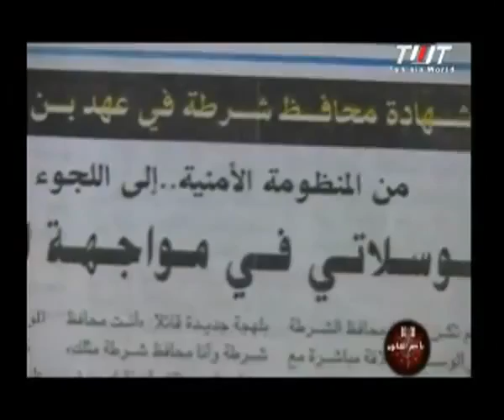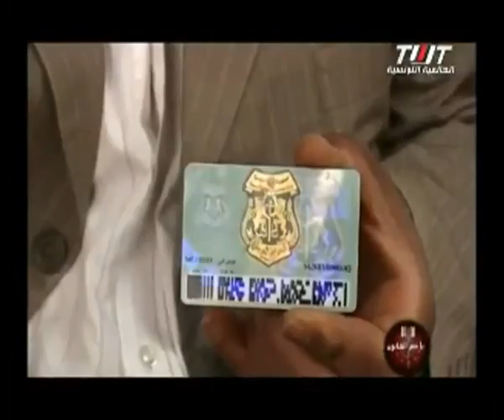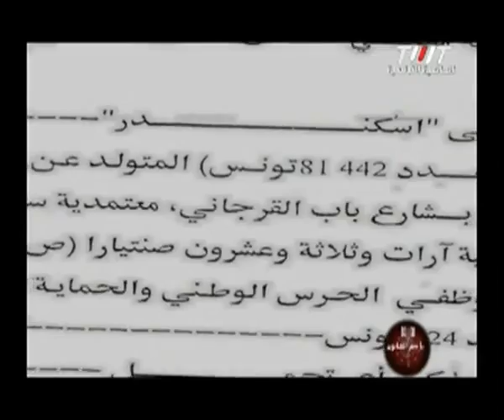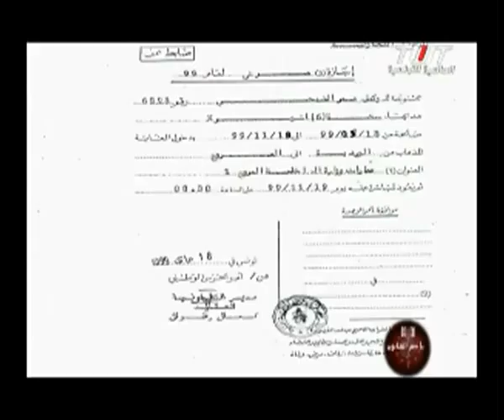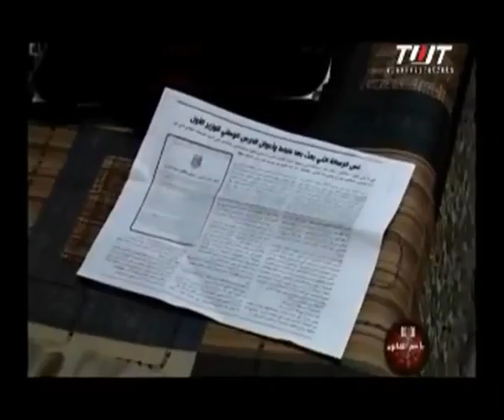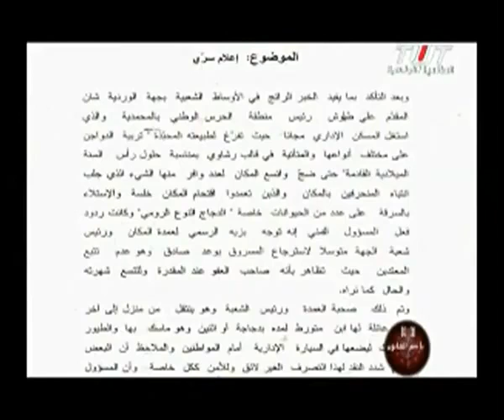برنامج بإسم القانون - قناة العالمية التونسية - 23/05/2012